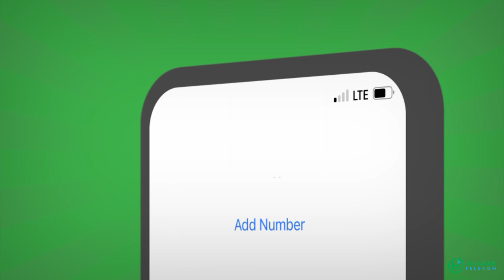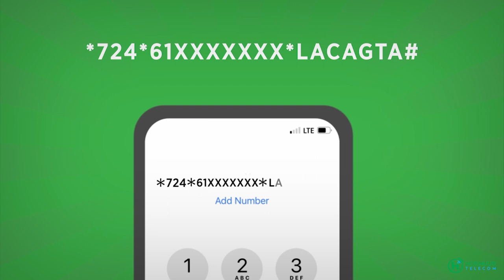Dowladda Soomaaliya oo ciidamo kala dhex-dhigtay maleeshiyaadkii ku dagaalamay deegaanka Laba-Gelle.